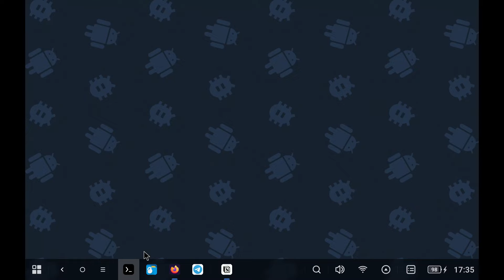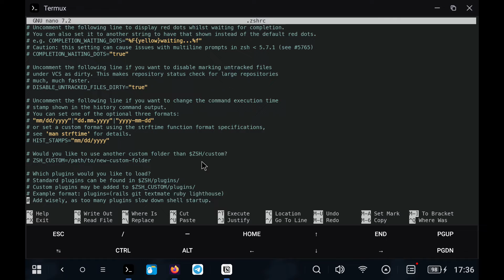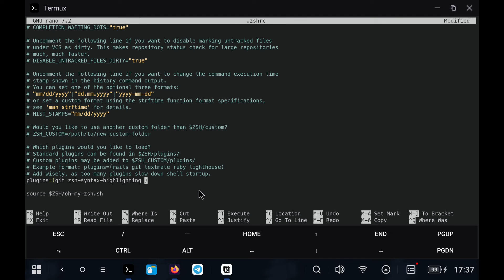How to install plugins in ZSH using Termux 2024 - Linux on ANDROID - No Root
[Links]